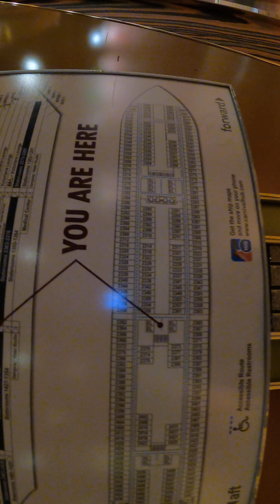blue games blue games blue games